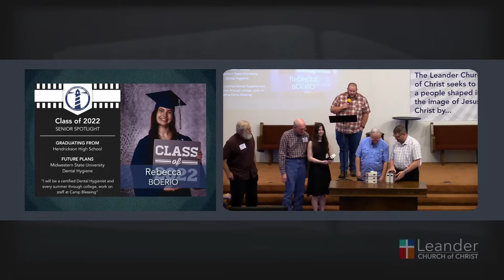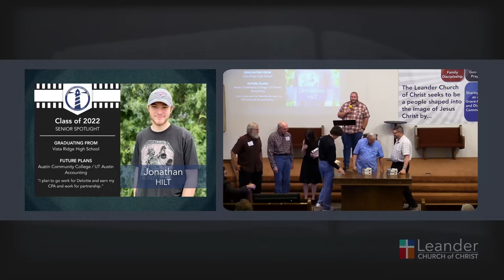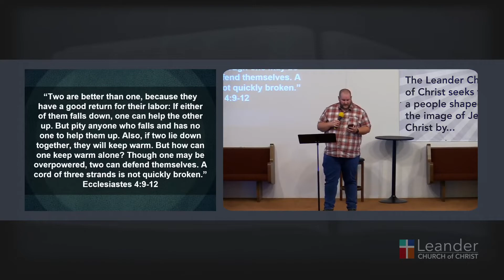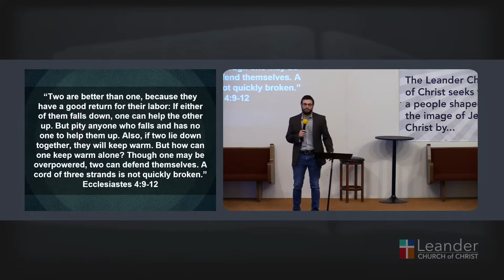May 1, 2022 - The Hand-off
Nathan Keene
Leander Church of Christ